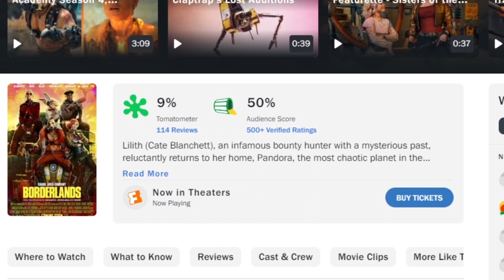The Borderlands Movie Does NOT Look Good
After another attempt to adapt a video game into a movie, it's clear! The Borderlands movie does NOT look good. What went wrong? Could it have been prevented?

0:00 Intro
0:59 The Borderlands Movie Situation
9:23 Outro